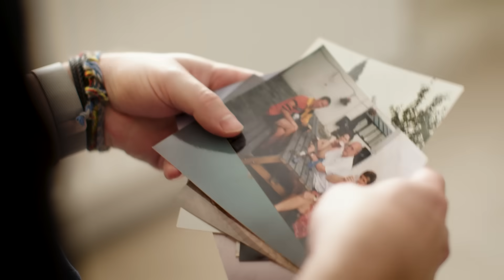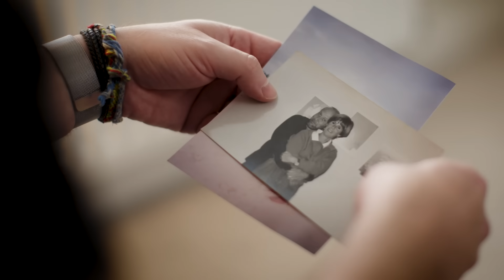Meet Tom, scientist, mentor and inspired son, using cutting-edge technology to get ahead of disease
Since losing his father to cancer, it’s been Tom’s passion to prevent others going through the same pain.